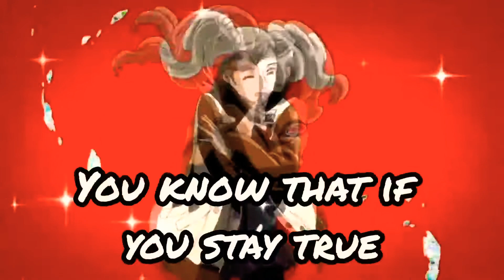Colors Flying High (Lyric Video)- From Persona 5 Royal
Colors Flying High- From Persona 5 Royal
Composed by Shoji Meguro, Vocals by Lyn
Backing track recreated using MuseScore

Persona 5 Royal (2020) belongs to Atlus